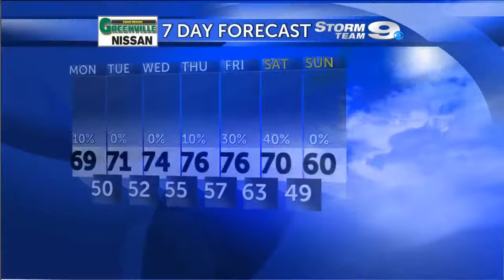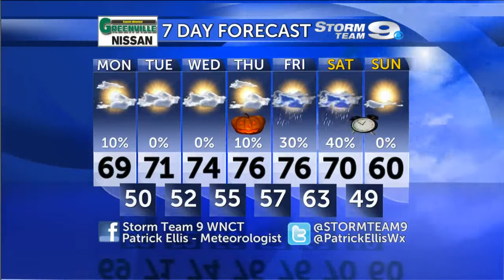ENC Weather Update 10/27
Storm Team 9 Meteorologist Patrick Ellis details a fairly tranquil week ahead with a gradual warming trend for storms move into the fold to start November.